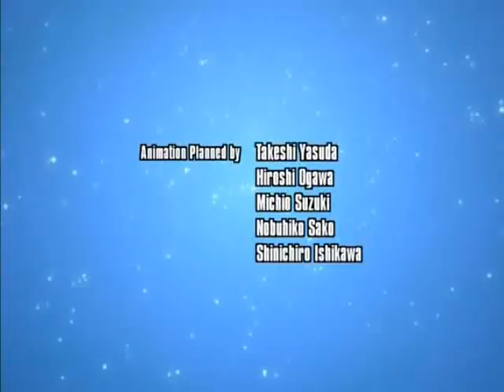Chrono Crusade - Crazy About Your Smile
Hey guys,

This is like, my third AMV and my first Chrono Crusade one~ Whoo~. Anyway, I've seen a lot of heavy/sad Chrono videos, and I thought I'd do something a bit fun. I've only used a couple of episodes (converter was being a pain) but hopefully I'll be able to get better. I hope you like it, really I do and comments and ratings would be much loved!

Video Information:

Anime: Chrono Crusade
Song: 24/7 (Crazy About Your Smile)
Artist: Nikki Webster

~Mystery